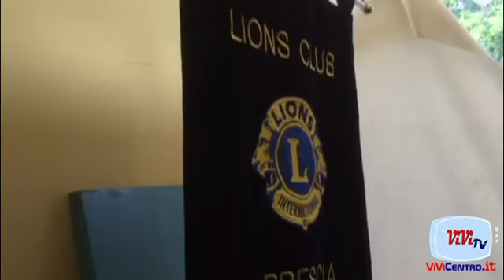Lions e Alpini Lo Spiedo di Solidarietà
Una bella domenica la Domenica dello Spiedo di Solidarietà , tenutasi il 17 settembre. Bella in tutti i sensi .
Più di seicento persone hanno accolto la proposta del Lions club Brescia Loggia Lodoiga e del Gruppo Alpini di Gussago di partecipare al pranzo a base di Spiedo per la raccolta di fondi da devolvere a persone  indigenti .
Leggi tutto su dove trovi notizie di cronaca, politica, cultura, sport e tanto altro ancora.